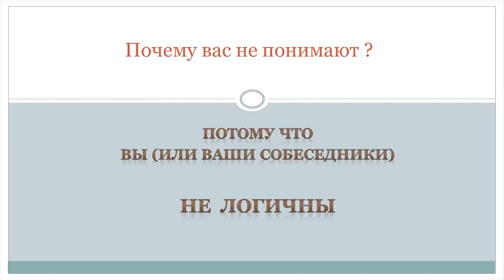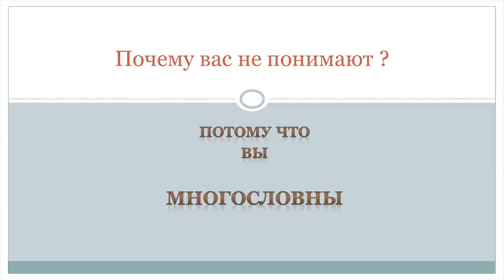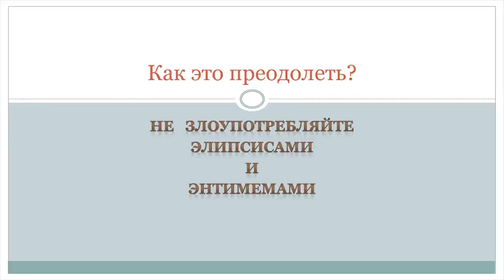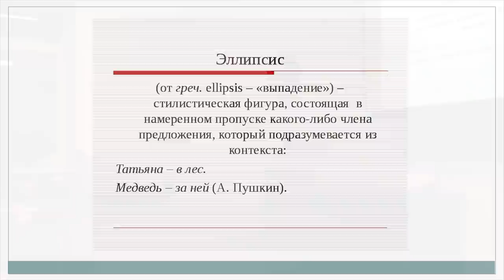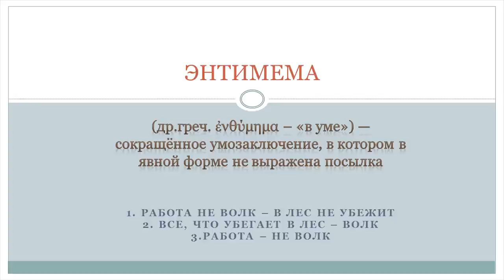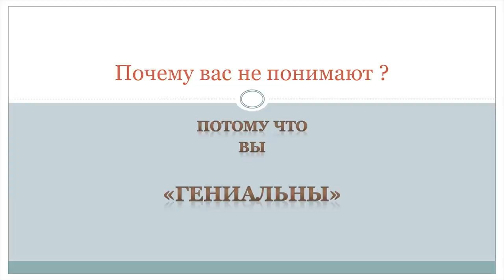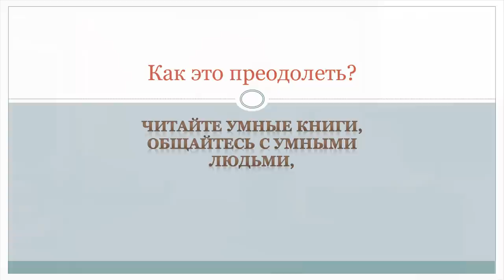Почему люди не понимают друг друга? – Андрей Макаров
Каждый человек сталкивается с этим, но далеко не каждый понимает, почему его не понимают. Увидеть причину - значит, решить наполовину проблему непонимания. Вторая часть проблемы - это перестроить свою речь так, чтобы она стала ясной и точной. Андрей Макаров, доктор философских наук, профессор ВолГУ, расскажет о стандартном наборе причин, препятствующих пониманию вашей речи, и о том, как корректировать ее в соответствии с принципами ясности и точности.